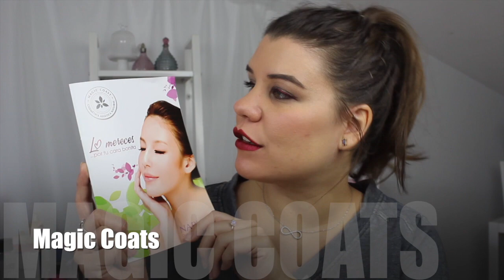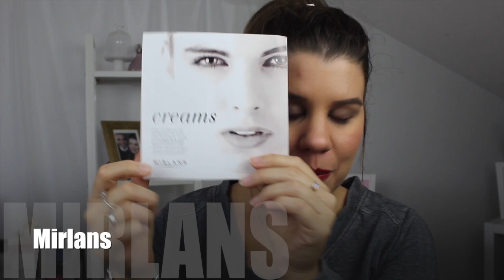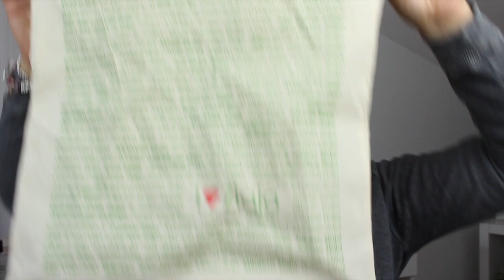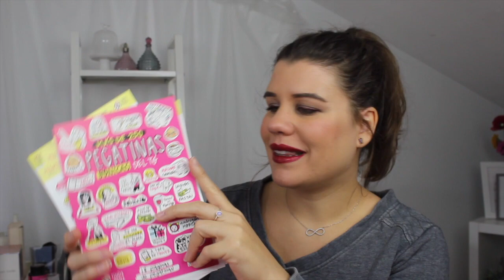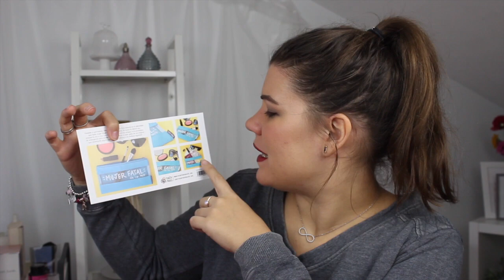- MEETING BLOGGER Málaga - SUPER HAUL todo lo que nos regalaron